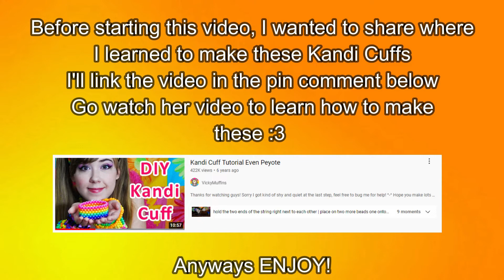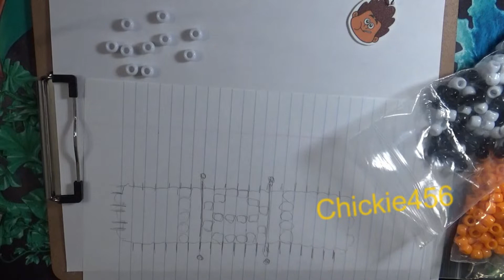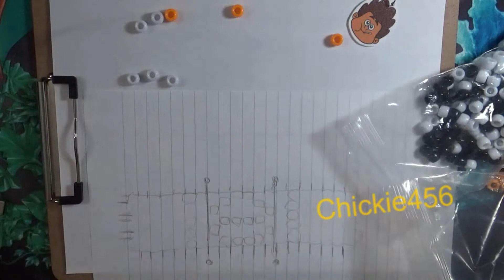WATCH ME CRAFT -KANDI CUFFS-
NOTE) These videos I make are for a GENERAL OLDER audience, I do not target certain age groups/not a kids' channel

VIDEO THAT HELPED ME LEARN HOW TO MAKE THESE)

(Reason I don't try to explain how to make them is I tried and never could get it right, like I am not good on explaining stuff lol...)

But I still wanted to use the recordings I have of making the bracelets :) While these technically are not KANDI (since that part mean they need to be worn/traded at raves/parties) it's still fun to make them and have them.

Either way enjoy and more videos will be on the way soon!

MUSIC)
1) Song: Roa - Moonlight